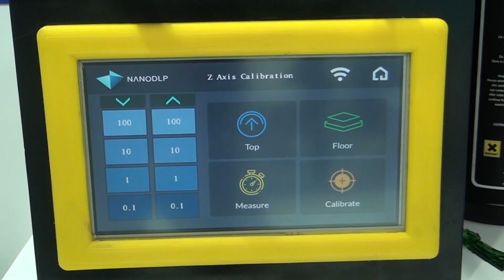Üniversite öğrencilerinden geleceğe ışık tutan buluşlar!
Üniversite öğrencilerinin girişimci zekalarıyla yaptıkları icatlar TEKNOFEST'te sergilendi. Türkiye İhracatçılar Meclisi standı içinde icatlarını tanıtan üniversite öğrencisi olan 2 genç Mustafa Demirtaş ve Nurettin Çek yaptıkları icatları Haber7 mikrofonlarına anlattılar...